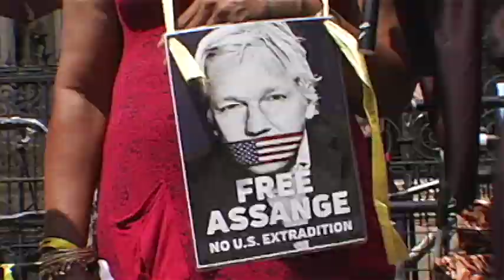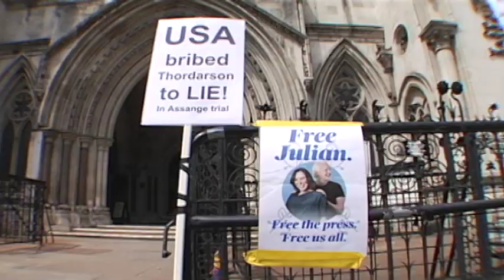ASSANGISTS: Show trial (London June 13 2023)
EMERGENCY DEMO FOR ASSANGE
Monday, May 20, 2024 /// 8 a.m.
ROYAL COURTS OF JUSTICE, LONDON

JUNE 2023: It is June 13 outside the Royal Courts of Justice. High Court Judge Jonathan Swift has just rejected the 150-page appeal against US extradition of WikiLeaks founder and US-UK political prisoner Julian Assange with a three-page note, more than a year after Assange's lawyers submitted it. Assangists gather outside the court under a hot sun in protest. Matt O'Branain gives a brief history of the travesty of Assange's prosecution. At this point, Assange has served four years and 64 days inside Belmarsh Prison, unconvicted and on remand for more than two years.

JULIAN ASSANGE, the WikiLeaks founder and US-UK political prisoner, is in his sixth year in near-solitary confinement in a 2 x 3–meter cell at the supermax prison known as Britain's Guantanamo. On April 11, 2019, shortly after he was illegally and forcibly removed by London police from the Embassy of Ecuador in London — where he had been granted asylum on Aug. 16, 2012 — Assange was sentenced to 50 weeks in Belmarsh for bail violation after resisting attempts by the UK and Swedish prosecution services to bring him to Sweden for questioning over bogus rape allegations manufactured by Swedish police. Assange completed that excessive 50 week sentence more than four years ago, and has languished unconvicted and on remand at Belmarsh ever since, at the behest of the US State attempting to extradite him there for the war crimes WikiLeaks exposed.